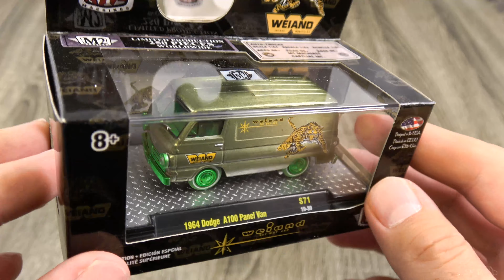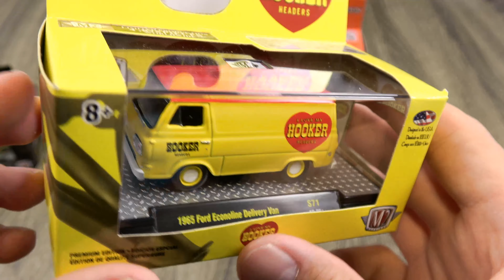M2 Machines O'Reillys Auto Parts Exclusive set with RAW SUPER CHASE!